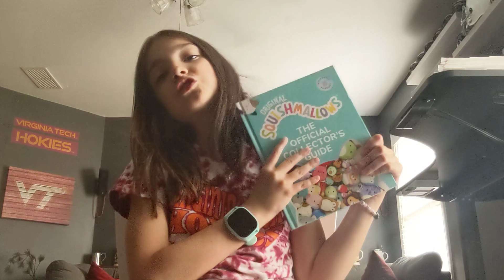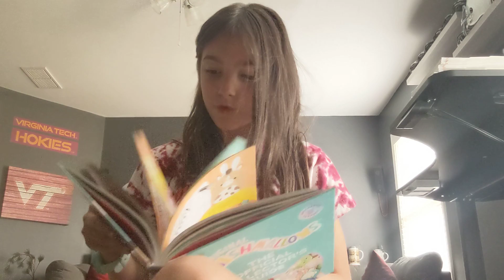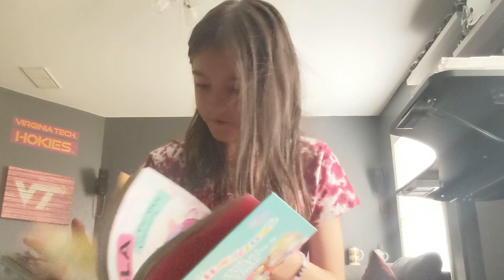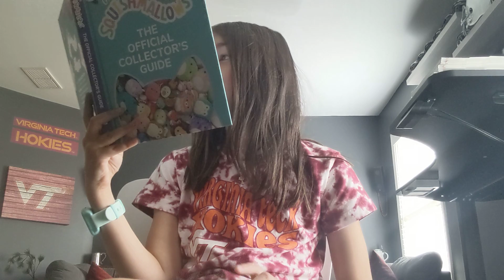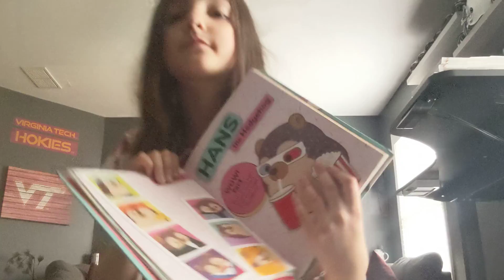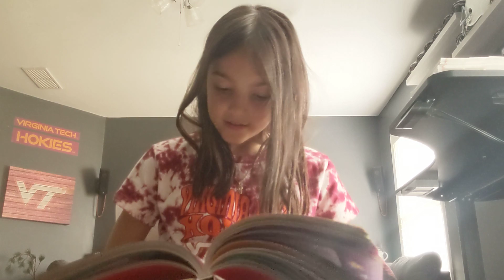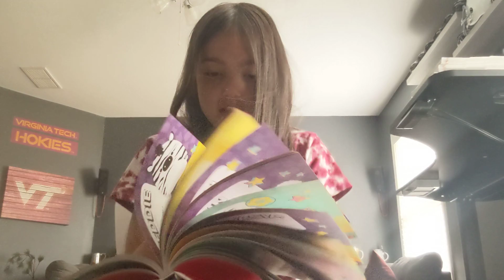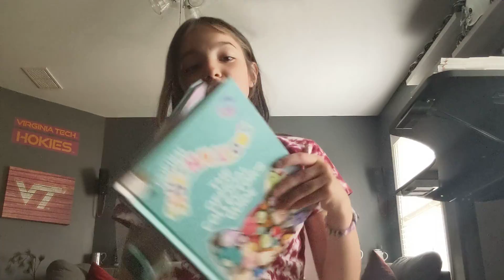Showing you something I got from Target !! please make this vid blow up